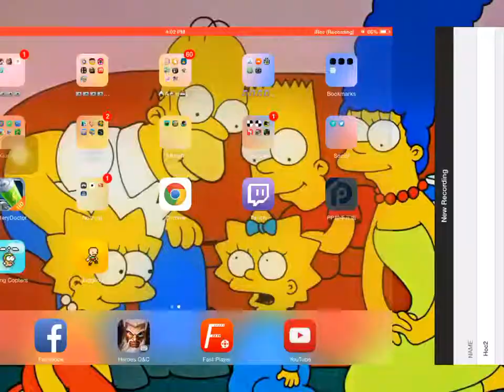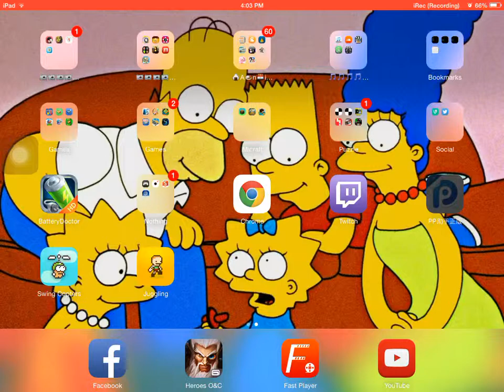Hoc Triceytaku part 2